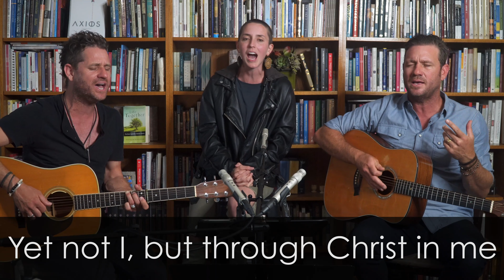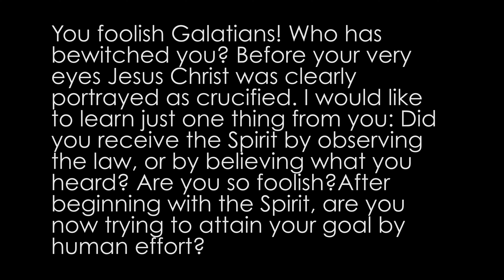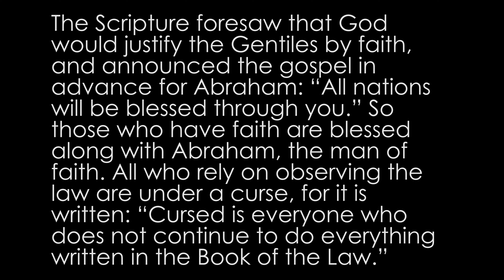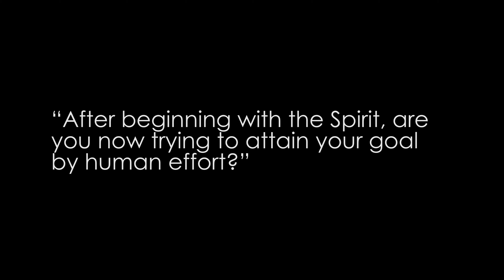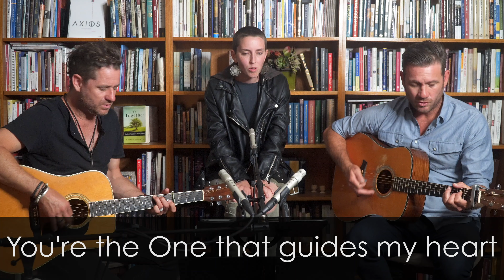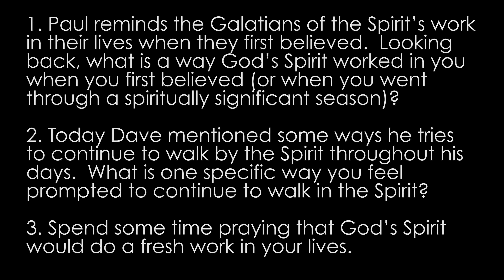Begin and End with the Spirit